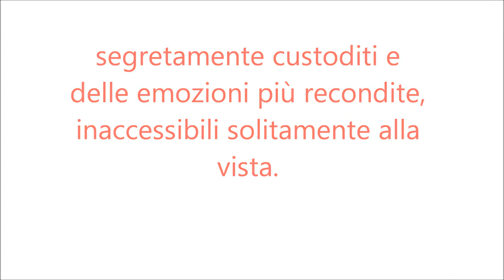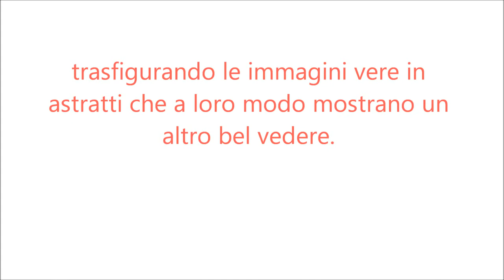Alessandro Mazzoni: acquarelli 2013. 4 - 18 giugno Galleria Arte e scienza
Alessandro Mazzoni

 Acquarelli 2013

Galleria Arte e Scienza
Via mortara 5, Milano

Inaugurazione 4 giugno ore 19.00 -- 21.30

Fino al 18 giugno

Delicato e lieve è immergere lo sguardo tra le macchie di colore addolcite dal languore dell'acqua, che silenziosamente ci accompagnano in un viaggio all'interno dell'inconscio, lì al centro dell'uomo dove anche la coscienza lascia le redini all'inconsapevolezza, nel letargo della ragione, lungo la sfera dei sentimenti segretamente custoditi e delle emozioni più recondite, inaccessibili solitamente alla vista. Così ci appaiono le opere di Alessandro Mazzoni, delle porte verso noi stessi e ciò che realmente siamo, divagando nel gioco del colore e nel suo prezioso mescolarsi, tra le forme di un qualcosa che attraverso l'immaginazione, pur nell'astrattezza, ci appare concreto diventando oggetto velato, paesaggio, nuvole sull'inferno, profondità di corrente nel veloce svolgersi di un fiume, favole di carta, paradisi in cui perdersi e ritrovarsi ...
In realtà tutto il lavoro del giovane pittore parte osservando quadri del passato, in particolare quadri di Hieronymus Bosch e Gustave Moreau, lasciandosi rapire dalle macchie di colore fuoriuscenti dai soggetti presi in analisi e artefatti dalla sua miopia. Togliendosi gli occhiali dinanzi a questi dipinti l'artista si è lasciato così guidare nella creazione dei suoi acquarelli, trasfigurando le immagini vere in astratti che a loro modo mostrano un altro bel vedere.